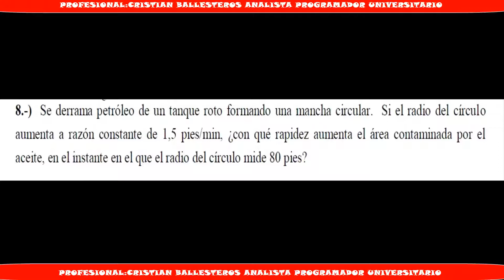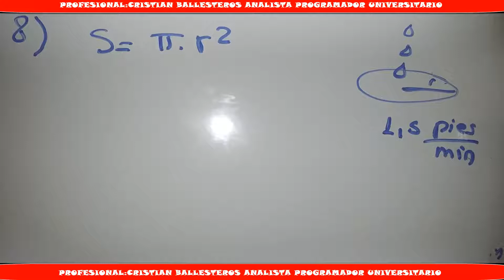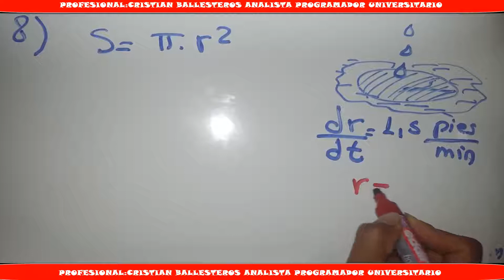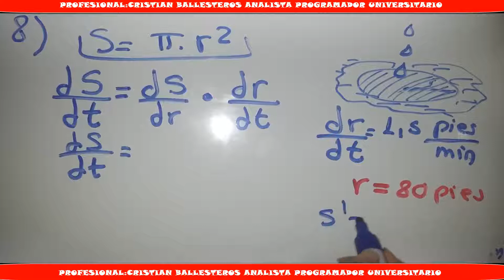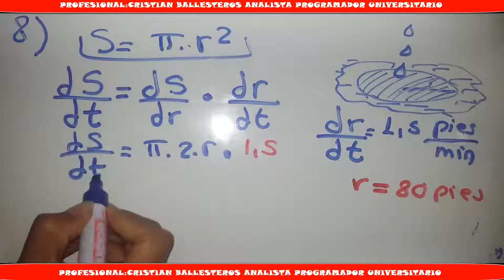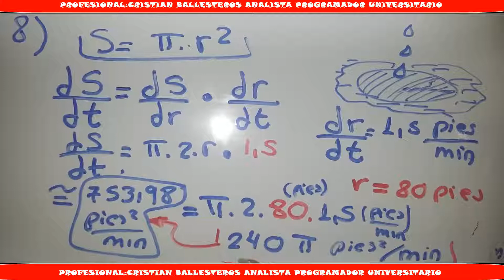RAZON DE CAMBIO DEL AREA DE UNA CIRCUNFERENCIA - PUNTO8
TP9 PUNTO8